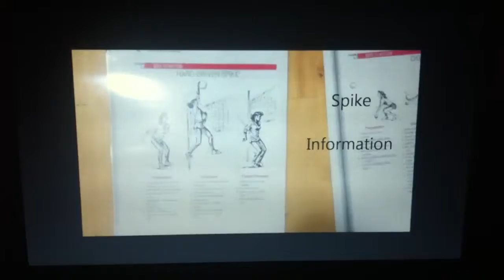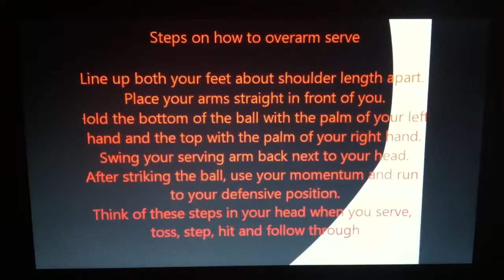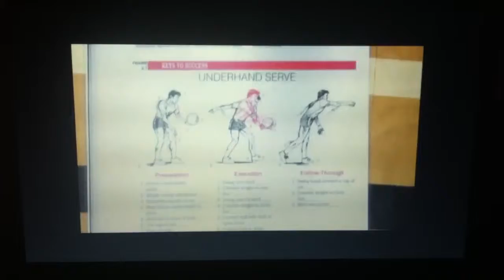Volleyball film by Steven hay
Steven hay volleyball skills